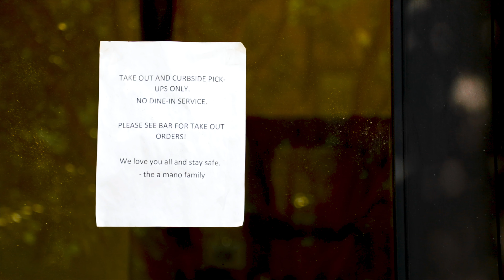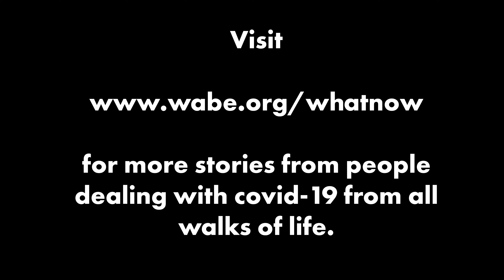What Now - A Mano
The Coronavirus pandemic has changed everything we do in our daily lives. In this video, we get a glimpse of the challenges A Mano, an Italian restaurant in Atlanta, GA, faces and how they're working to keep the doors open for customers with safety in mind.